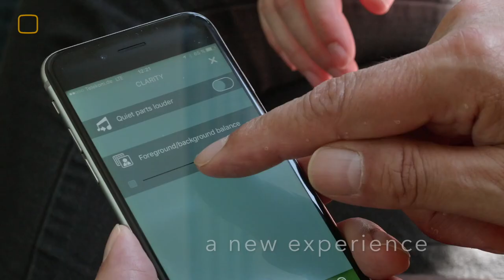ORPHEUS THE MOVIE (Teaser ST)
Experience binaural sound with headphones!